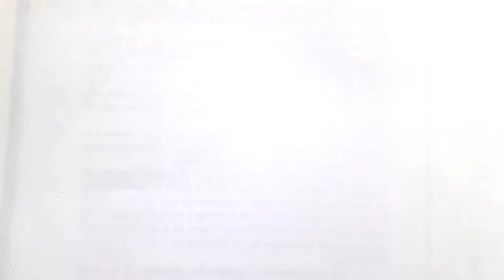Como dibujar A GOKU AMONG US a lapiz y pulso paso a paso| how to draw | como desenhar o XDEIOS